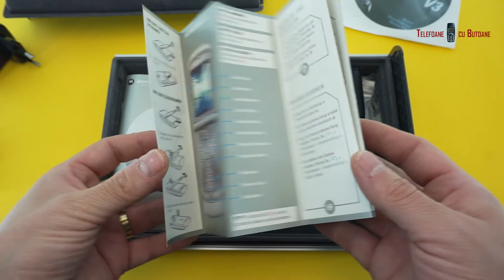Unboxing Motorola V3 - Cutie de aluminiu